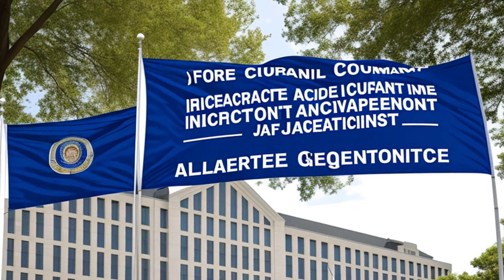American Machine & Metals, Inc. v. De Bothezat Impeller Co. (1948) Overview | LSData Case Brief Vide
The case is about a contract between two parties where one party conveyed patents and equipment to the other party in exchange for license fees based on net sales. The contract had no expiration date and could be terminated by the second party on six months' notice. The second party has not used the patents since 1946 and intends to terminate the contract and continue selling fans and ventilating equipment. The first party has made claims that the second party cannot continue manufacturing and selling these products after termination of the contract. The second party seeks a declaration of their rights and the proper interpretation of the agreement to avoid damages.

The most relevant facts to the court's analysis are whether there is a justiciable controversy, which means whether there is an actual controversy over contingent rights that may result in avoidable damages, and whether the Declaratory Judgment Act should be applied in the case.

American Machine & Metals, Inc. v. De Bothezat Impeller Co. (1948)
166 F.2d 535